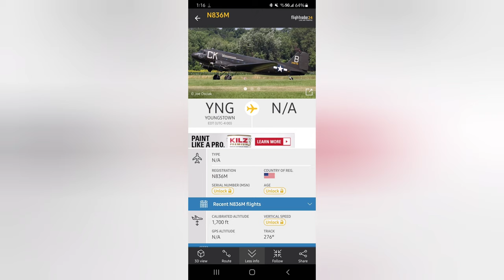DC3 At Youngstown Regional Airport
DC3 From beaver aviation museum flying in and out of Youngstown Airport multiple times. presumably keeping a pilot current on the aircraft